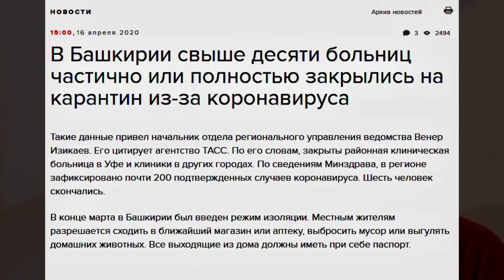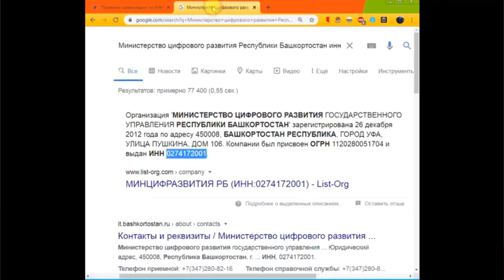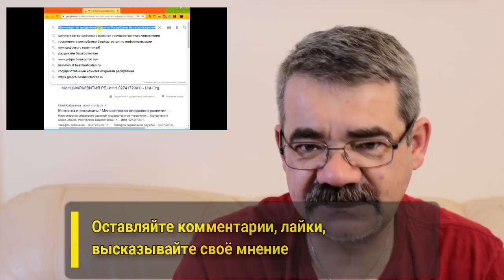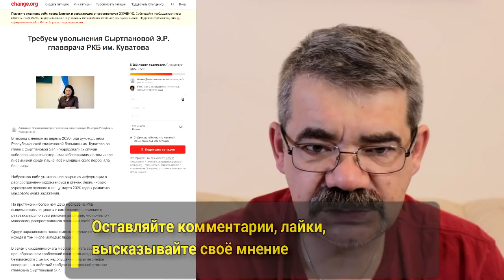"Хабиров обскакал Путина?". "Открытая Политика". Выпуск - 192.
Хронометраж выпуска:
00:13 - Бухгалтерия Путина;
11:15 - Новая неделя - новый Аусвайс?;
14:30 - До июня?!;
16:32 - Граждане требуют наказать Сыртланову!;
18:50 - Чем моют Уфу?;
21:31 - Fake News Мурзагулова;
27:25 - Сибай опять в дыму!;
28:26 - Лидер - больше не лидер?